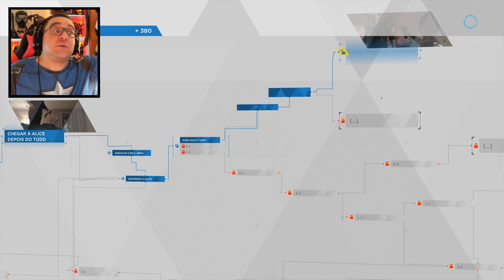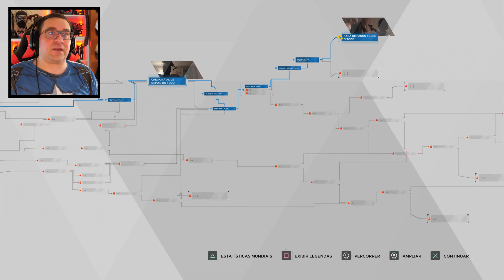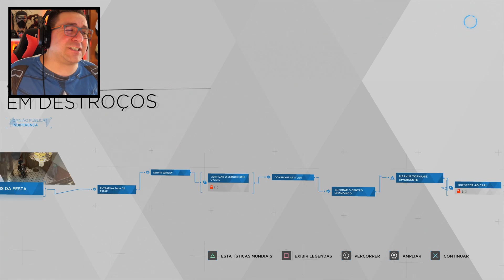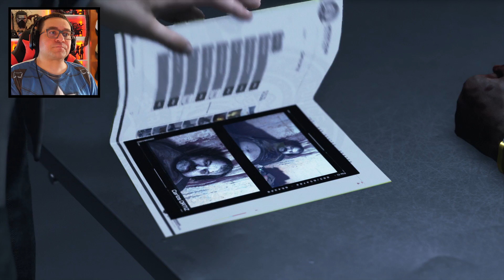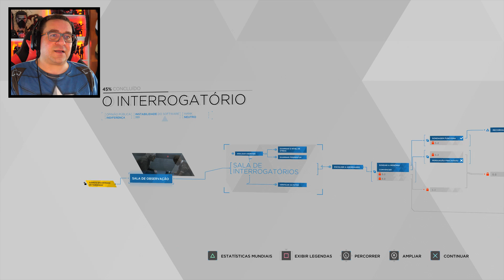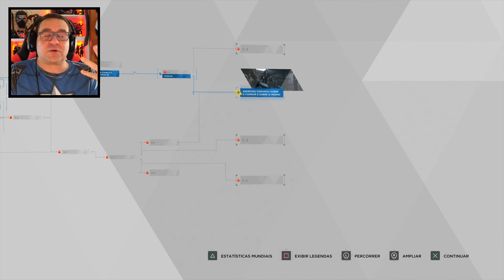DETROIT BECOME HUMAN #5 | SENTIMENTOS OU AVARIA ??? (PORTUGUÊS)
Não se vão arrepender de acompanhar mais uma Obra Prima da Quantic Dream

PARCERIAS OFICIAIS